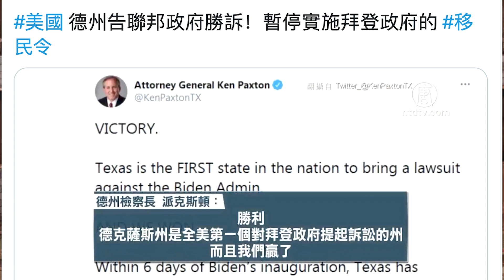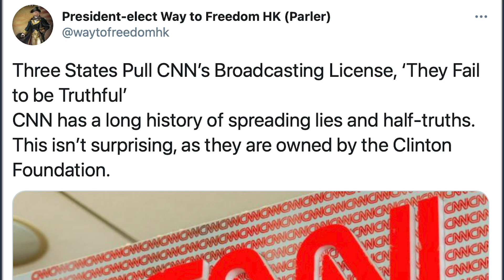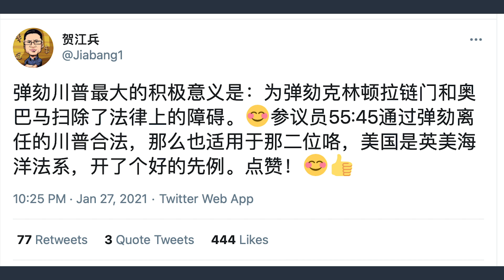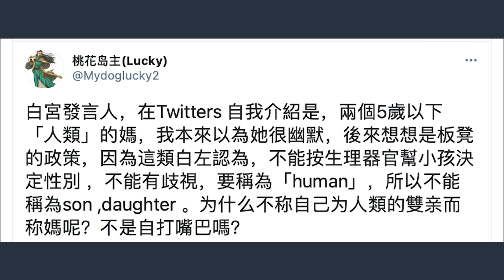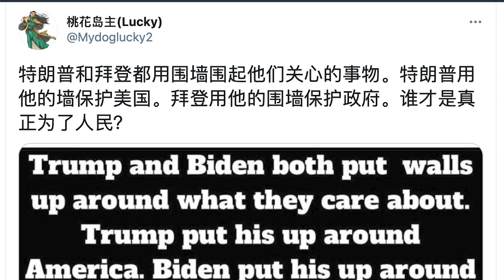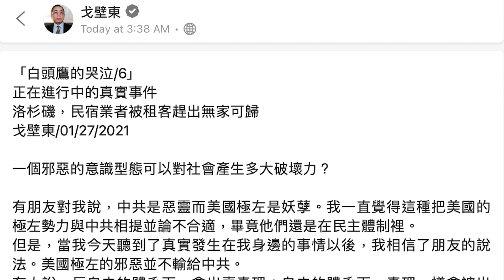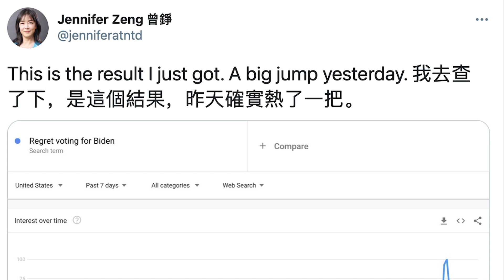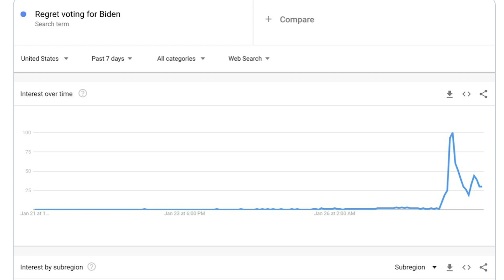拜登上台一周，奇葩尴尬上演、内政外交遇挫？华人困加州进退两难，蒋介石神准预言成真！【老北京茶馆/第448集/2021/01/28】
2021预言 来啦！一份特殊的2021大预言，准确言中 拜登 贺锦丽新政下美国的现实景象！蒋介石 为何在上世纪就看到今日美国？难道，他已参透中共和中国民众之间的愚弄被愚弄关系？拜登上台一周，到底有哪些内政外交奇葩和尴尬故事？在加州的华人商家为何陷入进退两难困境？他们能逃离渗透和变异的蚕食吗？

由於眾所週知的原因，過去一些視頻被下線，請移步我在LBRY/Odysee設的頻道，所有內容都有備份。通過這個邀請鏈接註冊帳戶，平台會給我的頻道一些鼓勵，感謝大家支持🙏
😎老北京茶館的其它平台❗️